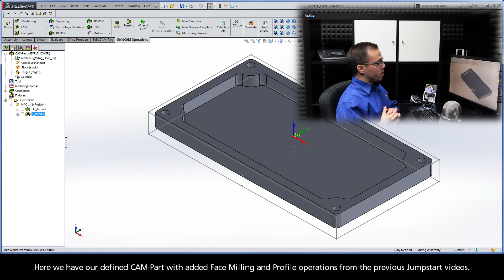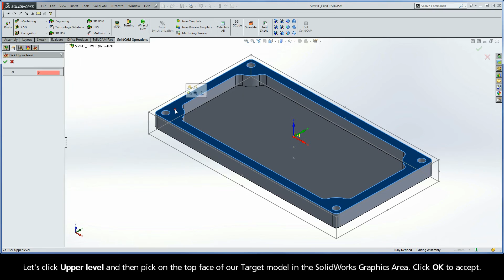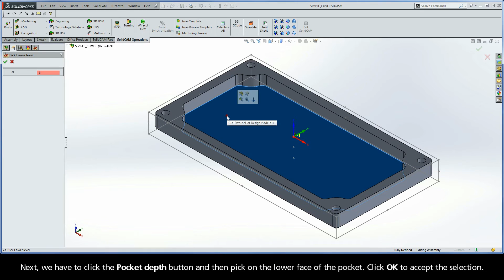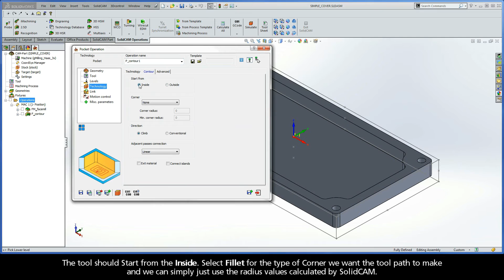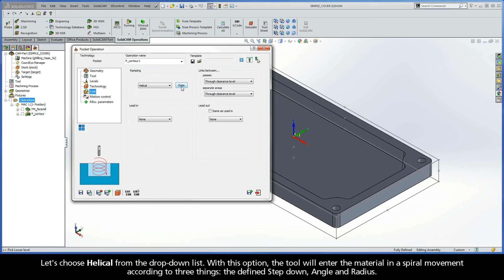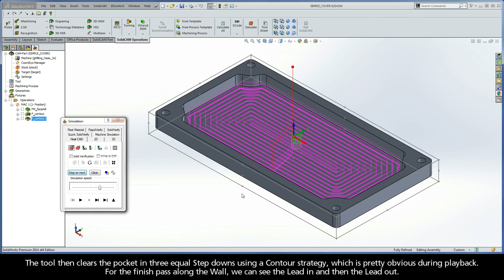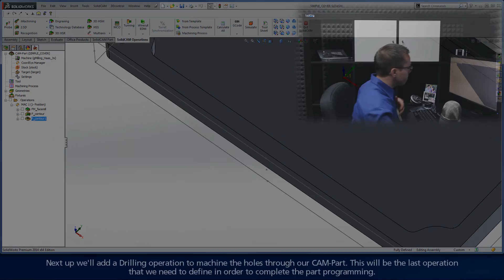SolidCAM Jumpstart - Add a Pocket operation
This is the fifth recording of the SolidCAM Jumpstart Series, where a simple cover is programmed using some of SolidCAM's 2.5D Milling technologies. In this video, a Pocket operation is added to the CAM-Part. Like the previous Profile operation, a single edge is picked during the geometry selection and the chain is closed using Auto-constant Z. The 6 mm (0.25 in) end mill is chosen for the operation from the Part Tool Table. The tool is set to perform a Helical entry into the pocket and a Contour strategy is used for cutting. After the roughing, the tool will take a finish pass on both the Wall and Floor to remove the excess offset material.